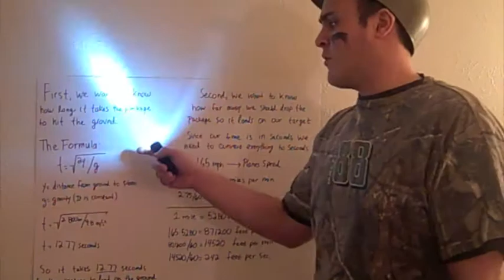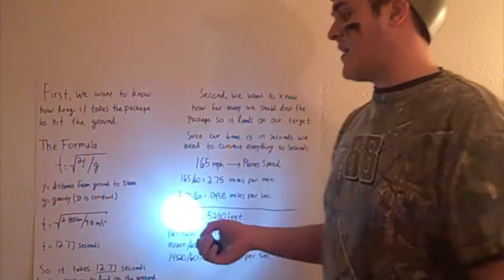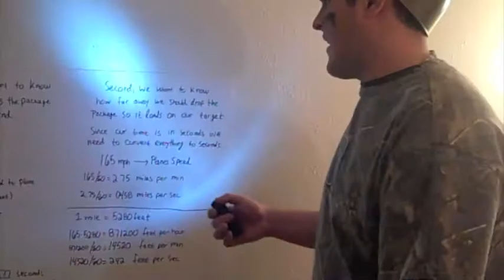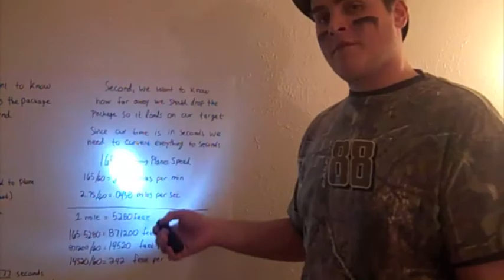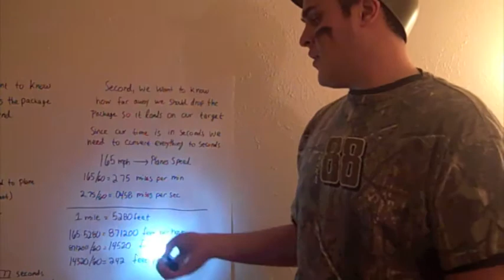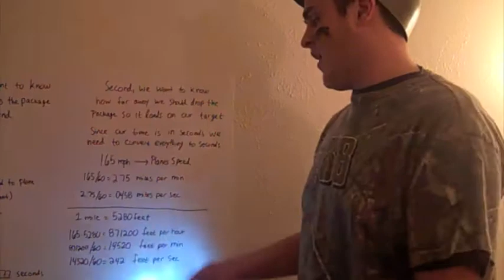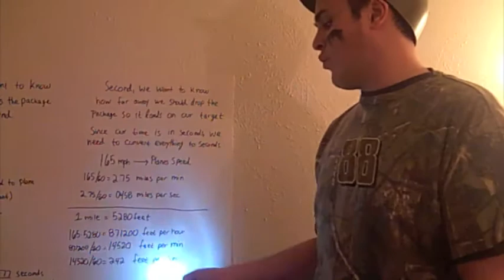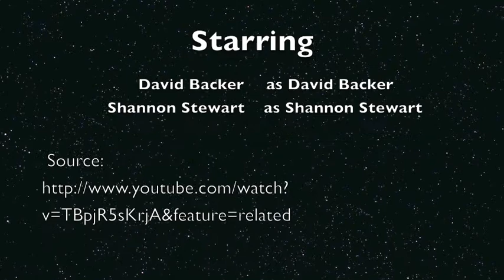Military Justice System....(Created By: David Backer)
Mission: 11235

Save all personnel from disaster